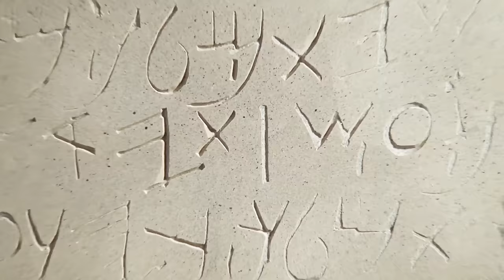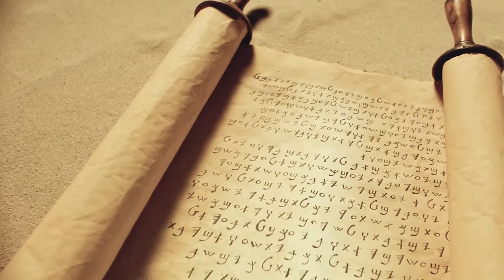Հիսուսի ֆիլմը ամենաբարձր որակով (հայերեն թարգմանություն)